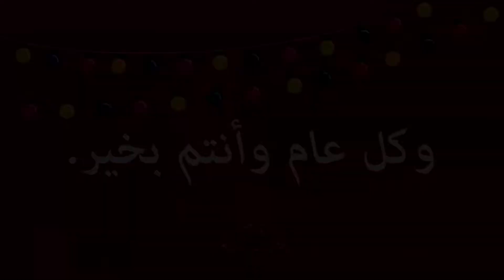Ramadan Wishes to All ||Happy Ramadan 2022 || Ramadan WhatsApp Status Ramzan Mubarak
Ramadan Wishes to All! Ramzan WhatsApp Status Video 2022 | Happy Ramadan 2022 | Ramzan Mubarak

Ramadan Coming soon WhatsApp Status
Ramadan Coming soon Status
Ramadan Coming soon
Ramzan Is Here WhatsApp Status
Ramzan Is here Status
Ramzan Is Here
Ramadan Is Here WhatsApp Status
Ramadan Is Here Status
Ramadan is Here
Ramzan Is Coming
Ramzan Is Coming Status
Ramzan Is Coming WhatsApp Status
Ramadan Is Coming
Ramadan Is Coming Status
Ramadan Is Coming WhatsApp Status
Ramzan Mubarak
Latest Ramzan Mubarak Status
Latest Ramadan Mubarak Status 2022
Latest Ramzan Mubarak Status 2022